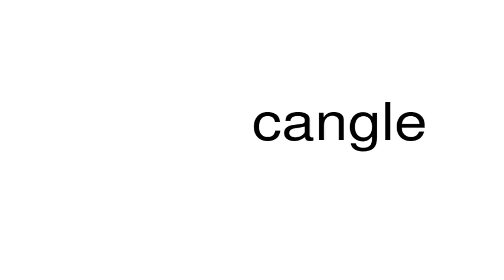How to pronounce cangle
This is a satire channel. This is a satire channel. How to pronounce the word cangle.